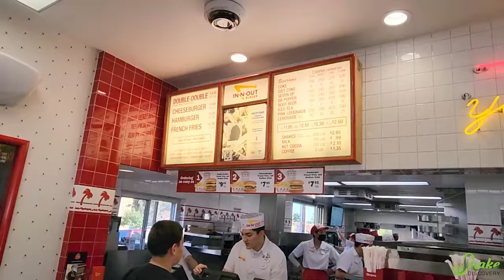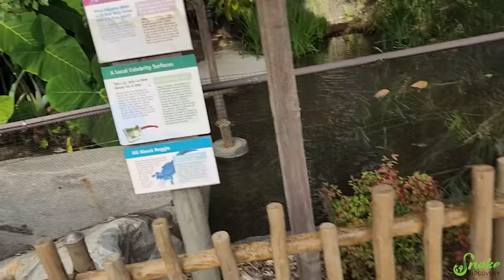A "Reptile-Themed" Los Angeles Adventure!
While in LA for the Pomona Reptile Supershow, we decided to explore the area and try new things!

Snake Discovery
831 Century Ave N.